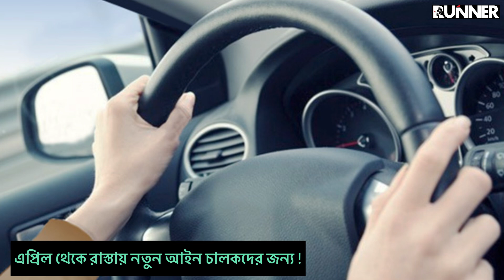রাস্তায় ড্রাইভারদের নতুন আইন ! আইন না মানলে মোটা অঙ্কের জরিমানা । Runner Tv | Rumana Rakhi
রাস্তায় ড্রাইভারদের নতুন আইন ! আইন না মানলে মোটা অঙ্কের জরিমানা